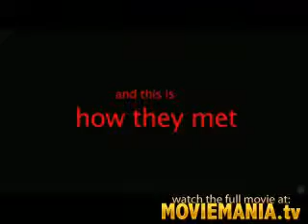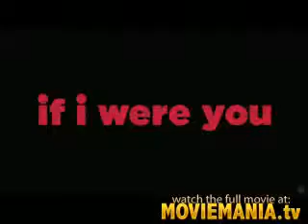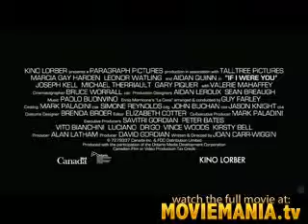If I Were You Official Trailer #1 (2013) - Marcia Gay Harden